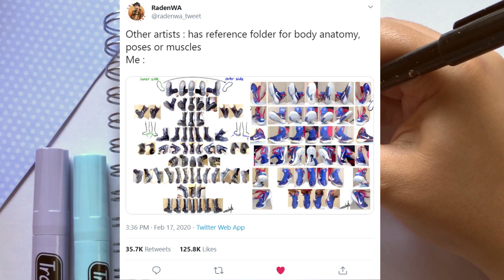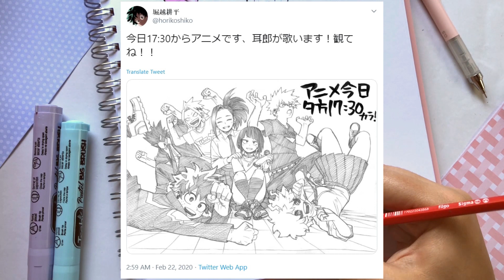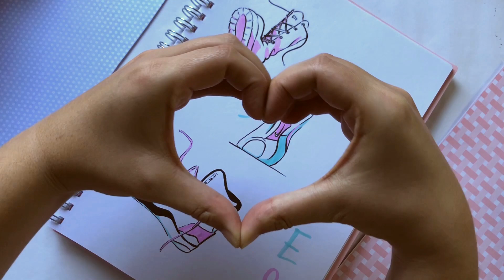DIBUJANDO ZAPATILLAS | Práctica de cómo dibujar calzado | Keezatalks #3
Bienvenidos a otro video de los martes!

Hoy practicaremos como dibujar zapatos, zapatillas, etc (? Espero que lo disfruten!